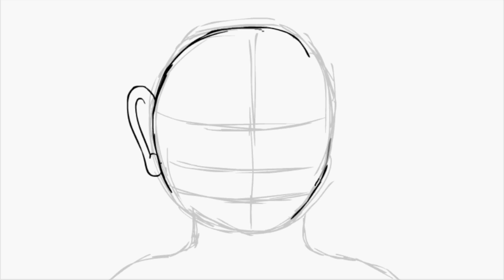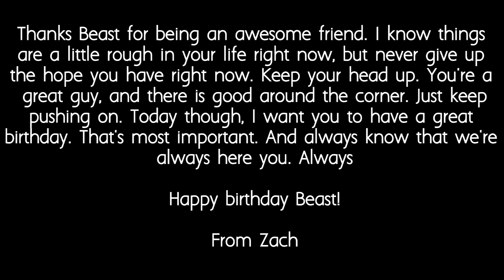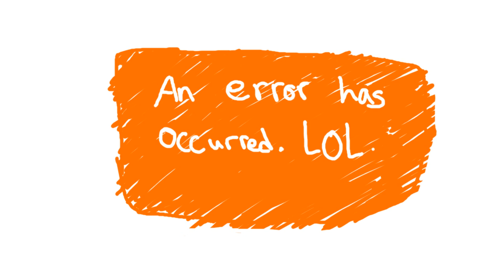.:Happy Birthday Beastplayer189!:.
Happy birthday Beast!!

So myself and a few others wanted to do something for our good friend Beastplayer189 and then this video was born! Thank you so much to the people that had contributed and you guys really should go and sub to them!

.:People Who Contributed:.

Blue crystal -